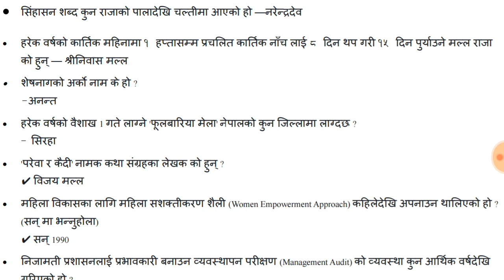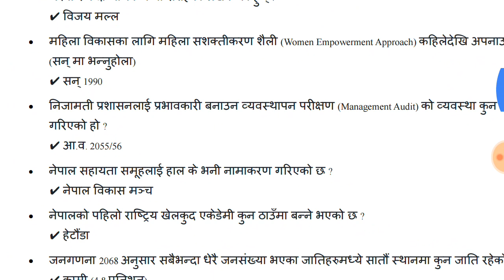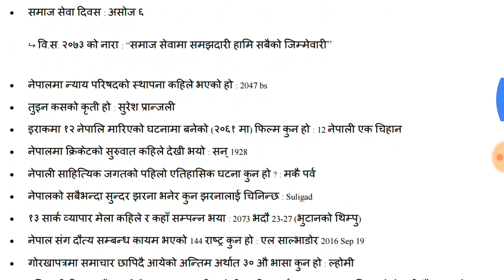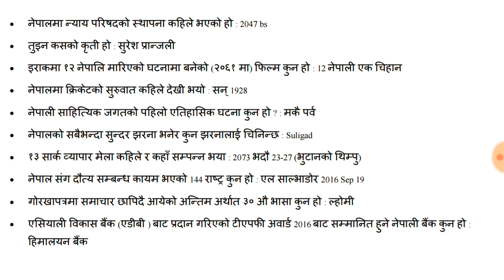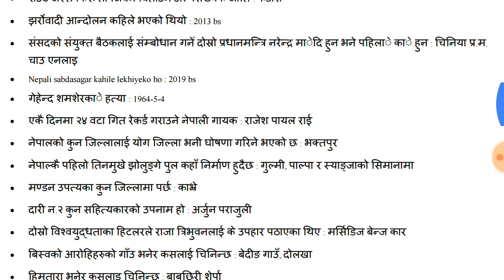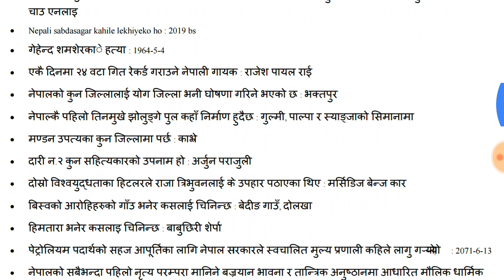Subba preparation 2500 questions in 50 days (part 33) [loksewa aayog tayari]